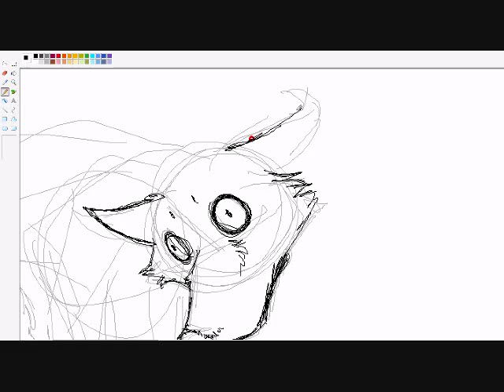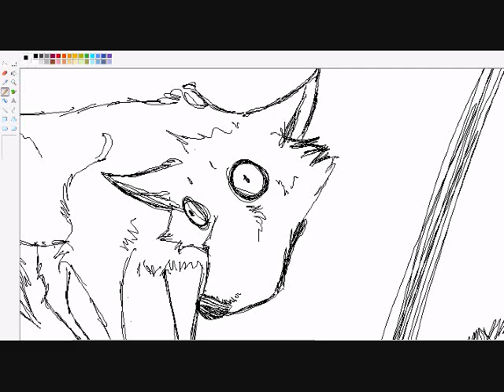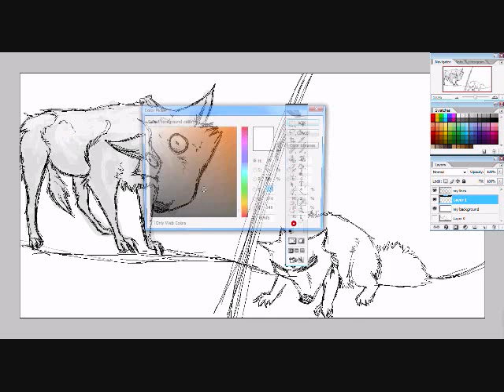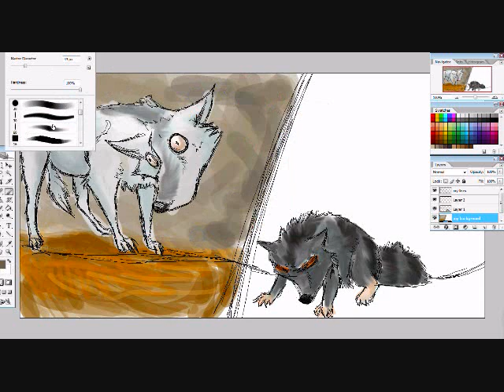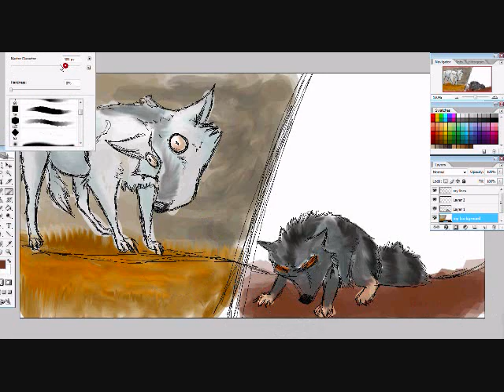who what when where how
idk.

20-30 minute speedpaint.

Music © Arjuna soundtrack and Okage OST